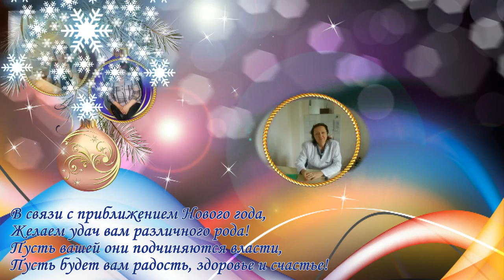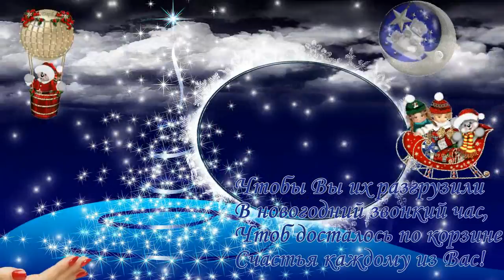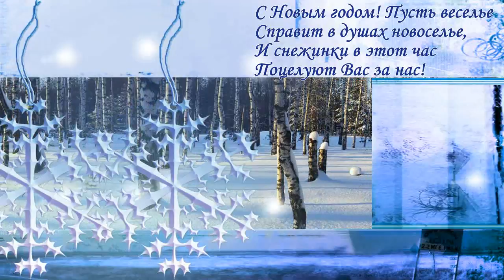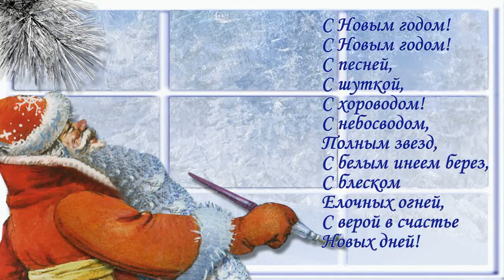с новым годом